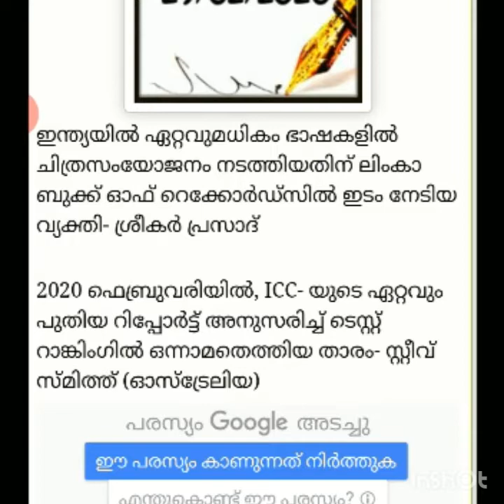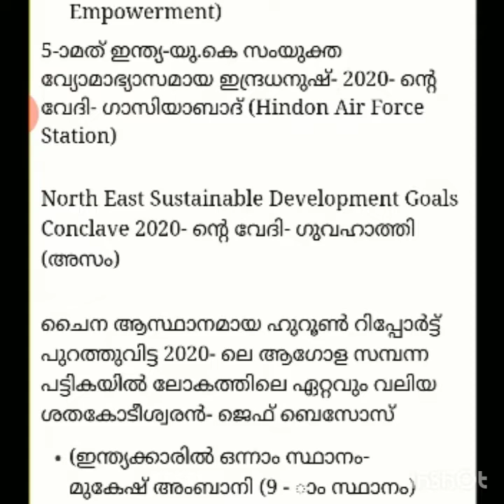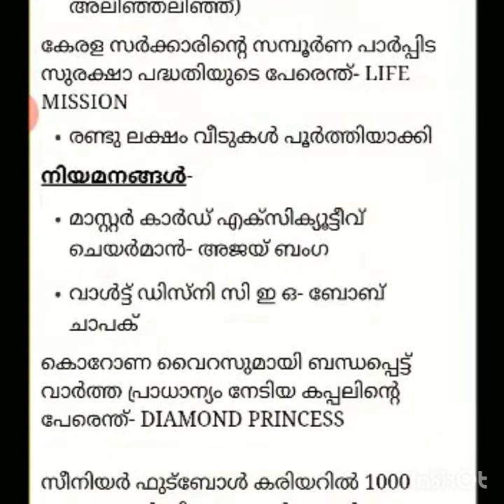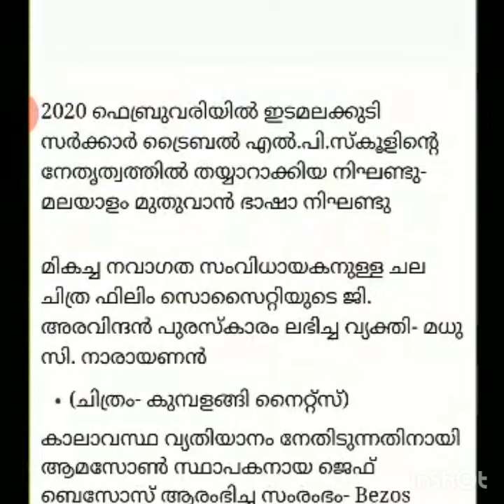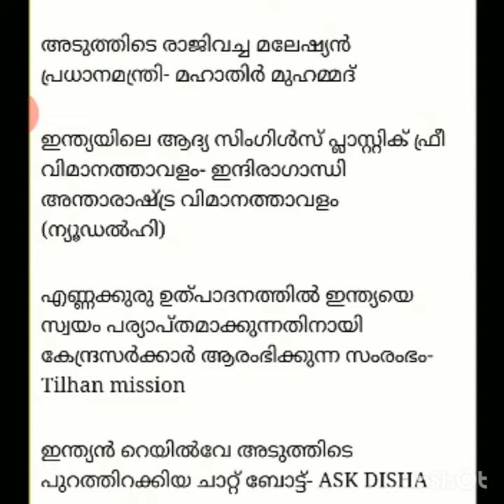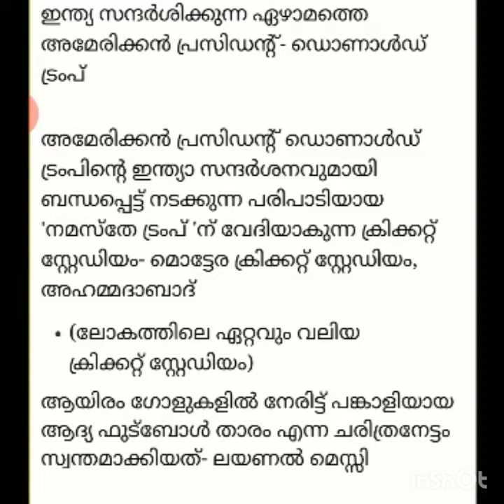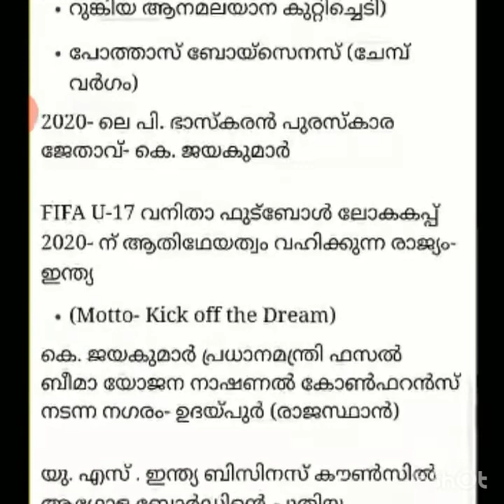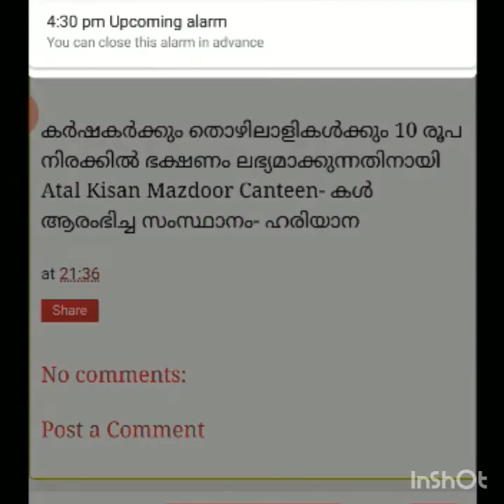29th February 2020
Current Affairs 29th February 2020